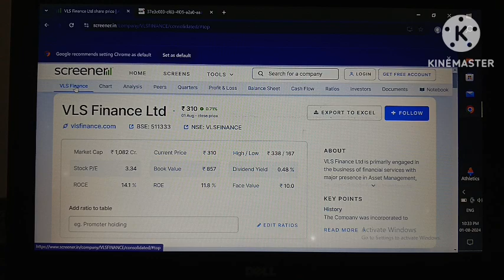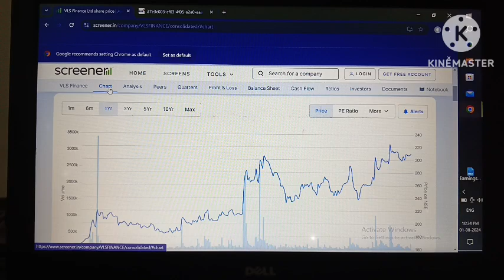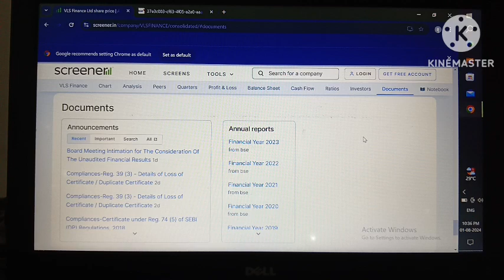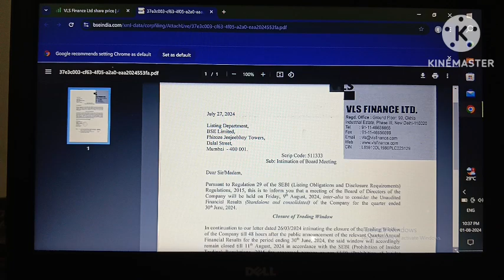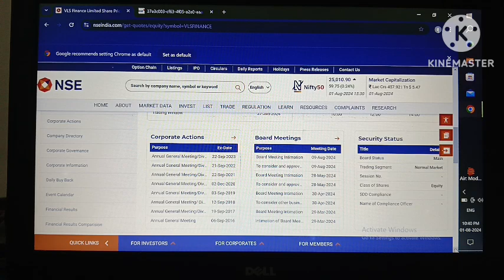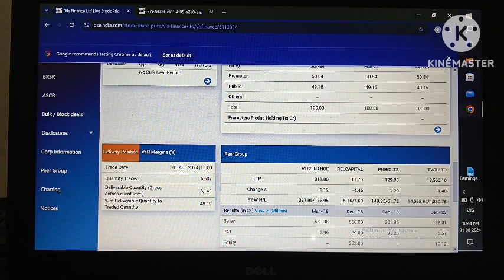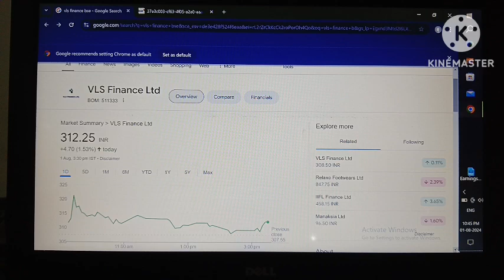VLS finance latest news! Jo share price ko increase kre!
vls finance!
vls finance ltd!
vls finance multibagger!
vls finance share news!
vls finance stock!
vls finance buyback!
vls finance investments!

your quary:-
vls finance!
vls finance ltd!
vls finance multibagger!
vls finance stock!
vls finance buyback!
vls finance investments!

vls finance
vls finance ltd
vls finance multibagger
vls finance stock